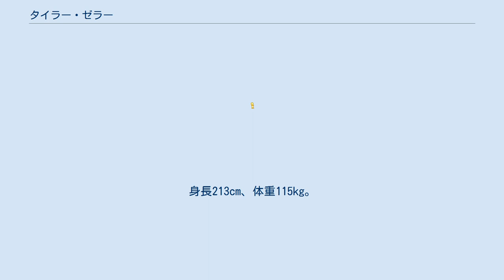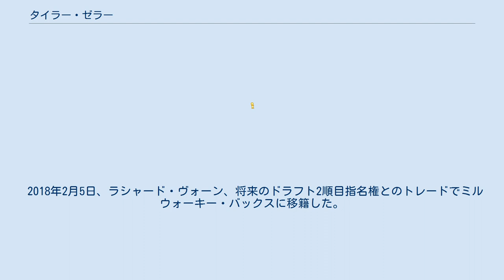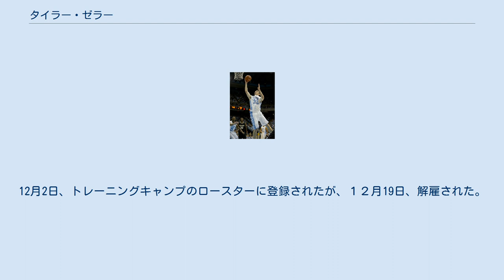タイラー・ゼラー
タイラー・ポール・ゼラー（Tyler Paul Zeller、1990年1月17日 - ）は、アメリカ合衆国・カリフォルニア州バイセイリア出身のバスケットボール選手。
 兄は元NBA選手のルーク・ゼラー、弟はシャーロット・ホーネッツのコディ・ゼラー。
 カリフォルニア州バイセイリで生まれ、インディアナ州ワシントンで育ち、ワシントン高校でプレーしマクドナルド・オール・アメリカンに選出された。
ゼラーはハイスクールプレーヤー評価サイトによれば、2008年、センターで7位、全体で33位にランク付けされた。
 2008年、ノースカロライナ大学に入学し、4シーズンプレーした。
2009年にNCAAチャンピオンに輝いた。
この時のチームメートには、タイラー・ハンズブロー、タイ・ローソン、ダニー・グリーン、ウェイン・エリントンらのNBAプレーヤーがいる。
 2012年のNBAドラフト1巡目17位でダラス・マーベリックスに指名され、直後にトレードされクリーブランド・キャバリアーズでNBAプレーヤーとなった。
因みに、同年のドラフトでノースカロライナ大学から指名された選手は、他にハリソン・バーンズ、ジョン・ヘンソン、ケンドール・マーシャルがいる。
 2シーズンで、147試合、内64試合に先発出場し、試合平均6.9得点、4.9リバウンドの成績を残した。
 2014年7月10日、クリーブランド・キャバリアーズ、ボストン・セルティックス、ブルックリン・ネッツの3チーム間トレードでボストン・セルティックスに移籍した。
2014年12月5日に、対ロサンゼルス・レイカーズ戦でキャリアハイとなる24得点と14リバウンド、2アシスト、1ブロックを記録した。
 2017年7月2日、セルティックスを解雇された。
 2017年9月11日、ブルックリン・ネッツと2年契約を結んだ。
 2018年2月5日、ラシャード・ヴォーン、将来のドラフト2順目指名権とのトレードでミルウォーキー・バックスに移籍した。
 2018年10月13日、解雇された。
 2019年３月７日、アトランタ・ホークスと１０日間契約を結んだが、延長契約を得られなかった。
 2019年４月５日、メンフィス・グリズリーズと残りのシーズンで契約した。
 2019年９月２８日、デンバー・ナゲッツのトレーニングキャンプに参加した 。
２０１９年１０月18日、シーズン開幕前に解雇された。
 2020年６月24日、2019-20シーズン中断中に、残りシーズンの契約を結んだ。
12月2日、トレーニングキャンプのロースターに登録されたが、１２月19日、解雇された。